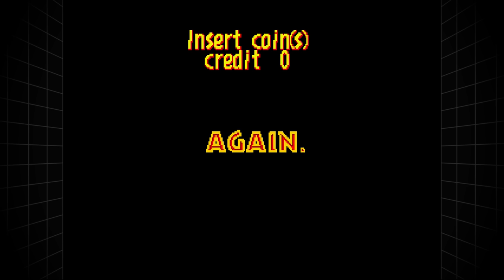SHOOT ALL THE DINOSAURS... AGAIN! - Jurassic Park Arcade HD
The True sequel to Jurassic Park already came to us back in 1994! Something has survived!

Jurassic Park is a rail shooter arcade game developed and released by Sega in 1994. It is based on the 1993 film of the same name. The game cabinet resembles the rear of the Ford Explorer tour vehicles used in the film. The player, equipped with a joystick, must shoot dinosaurs that appear on-screen throughout the game.